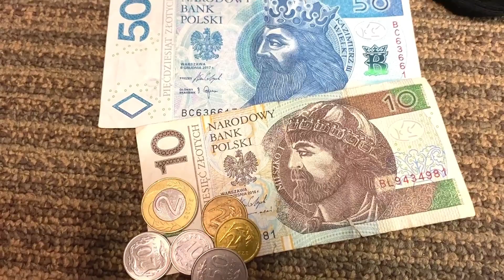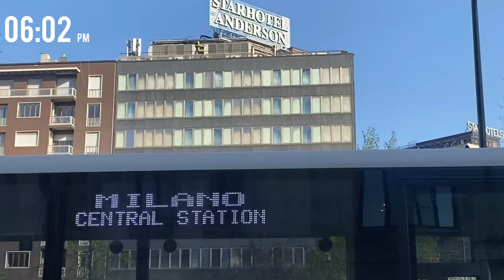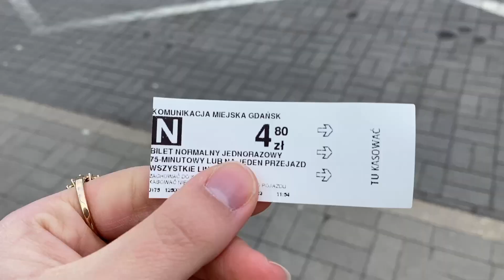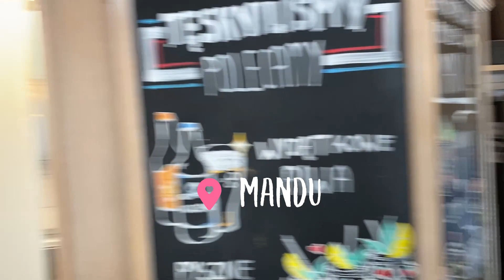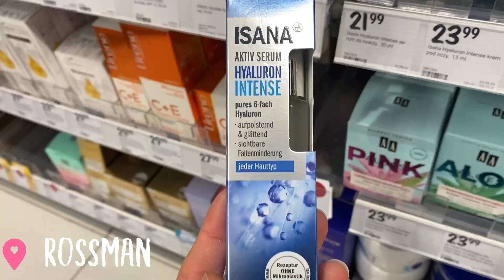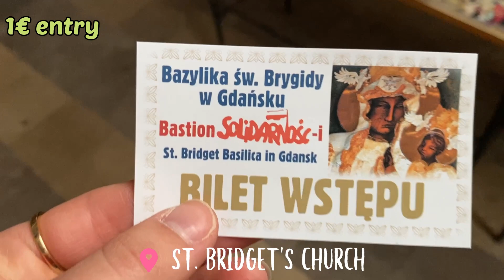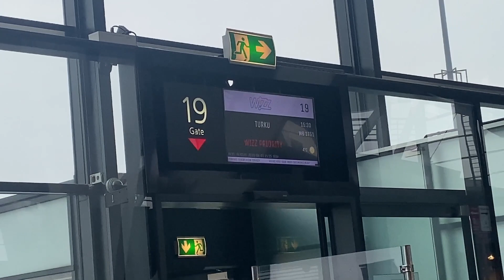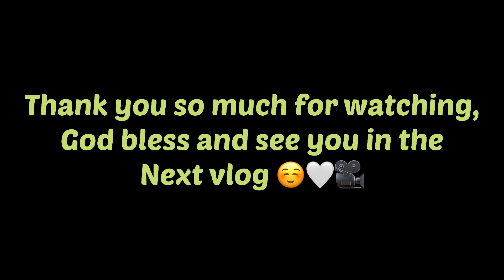Why I Went To Poland ?! | 48 hours in Gdańsk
Today we are leaving Italy and heading to Gdańsk !

Anything by Soyb & Amine Maxwell

 • Anything – Soyb &...

🎵 Track Info:

Title: Anything by Soyb & Amine Maxwell